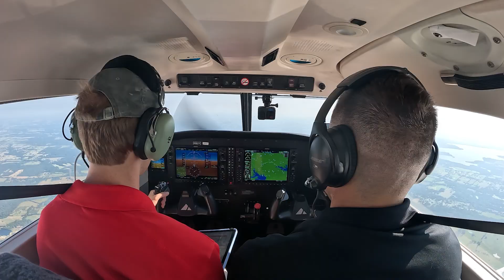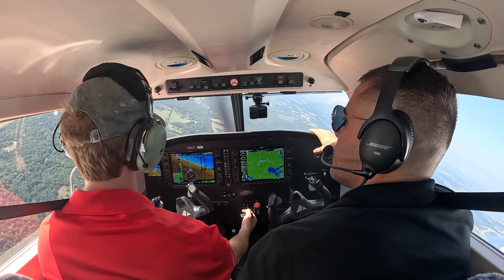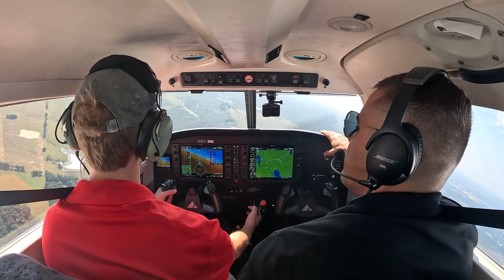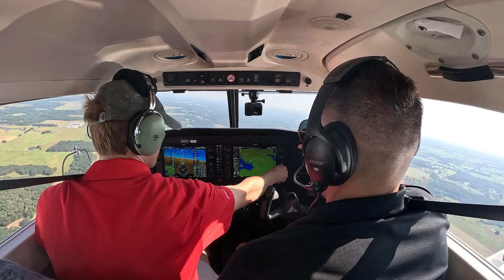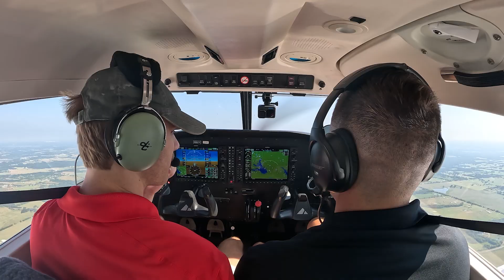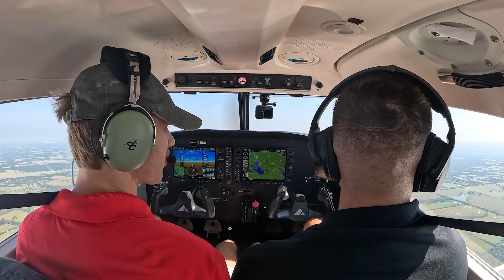Reviewing Emergency Procedures in Flight | Full Training Example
Learn how pilots practice emergency procedures in real time during flight training. In this full GoPro cockpit video, we walk through simulated engine failures, engine fires, and electrical fire procedures—step-by-step—using real checklists and real student reactions. Whether you’re a student pilot, training under Part 61 or Part 141, or just love aviation content, this video gives you a clear look at what actually happens during emergency operations training.

Let our admissions team know you were sent from YouTube!